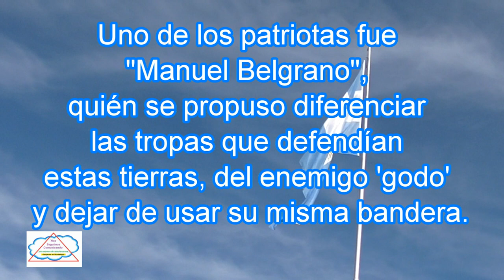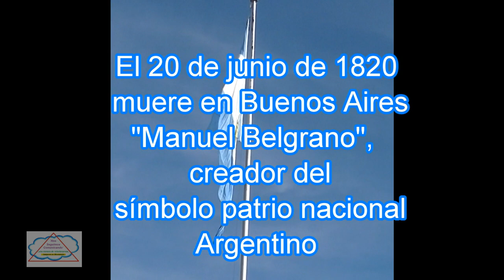Día de la Bandera Argentina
El 20 de Junio, se recuerda en Argentina el 'Día de la Bandera'. La fecha corresponde a la muerte de su creador, el General Manuel Belgrano.
Con la característica de 'Imágenes en Movimiento' NosSeguimosComunicando 'Una manera de relacionarnos'...